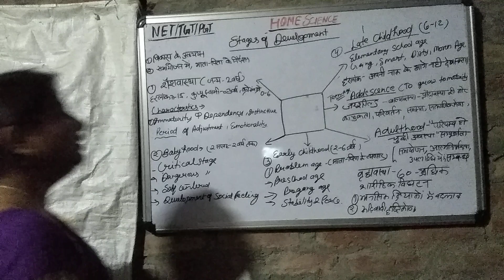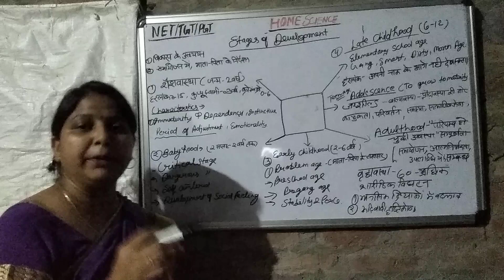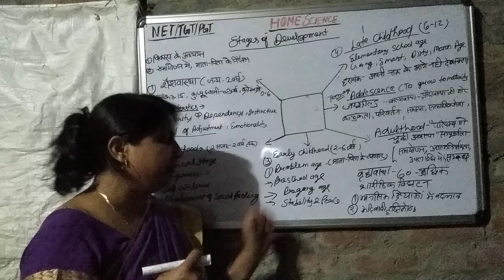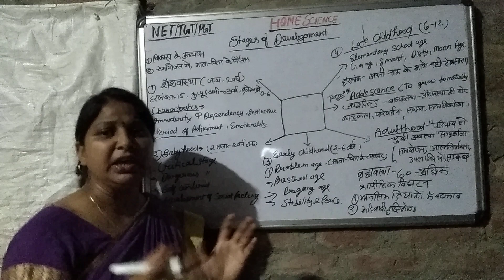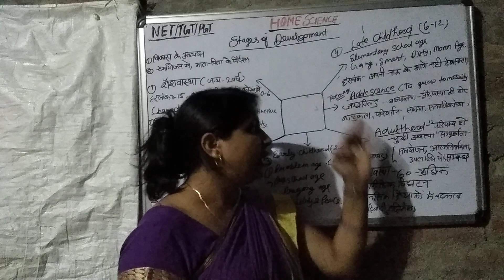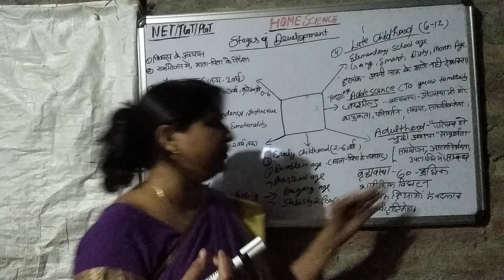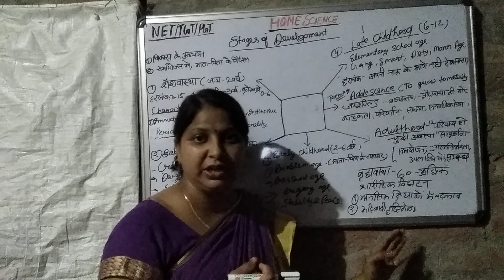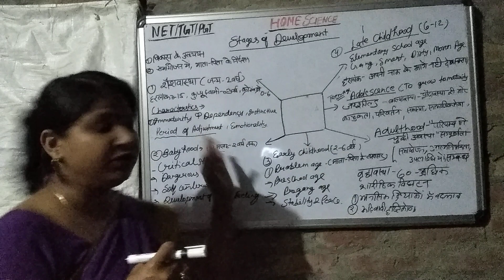Stages of development infancy babyhood ,earl childhood late childhood adolescence adulthood old age